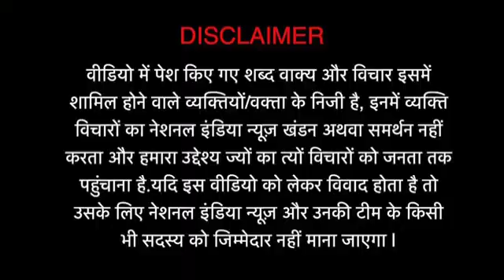संसद भवन के अंदर उठती आवाजों का आगाज,अरे भाई काले अक्षरों में ना रच तू इतिहास,अन्नदाता उगाता अनाज ।